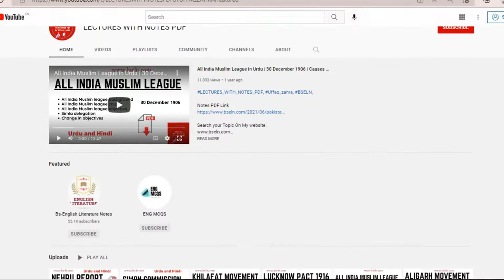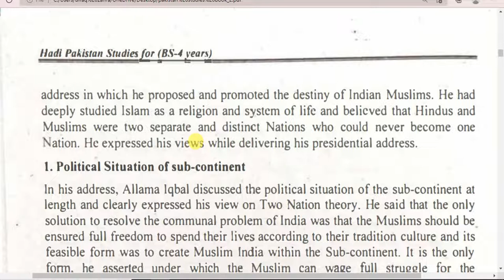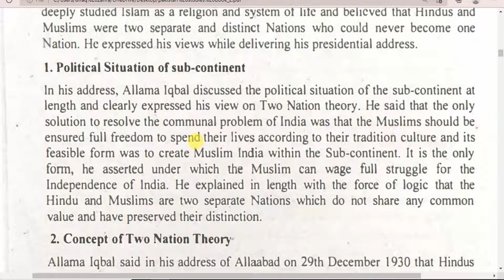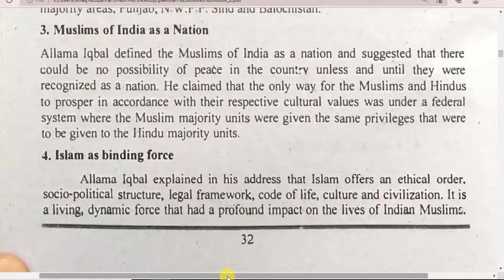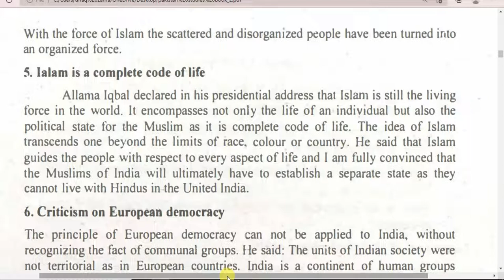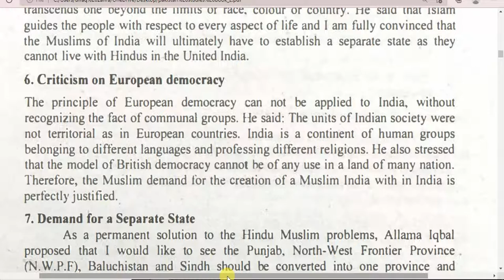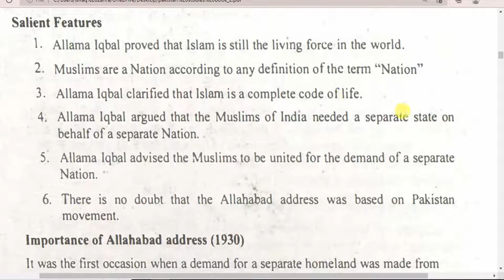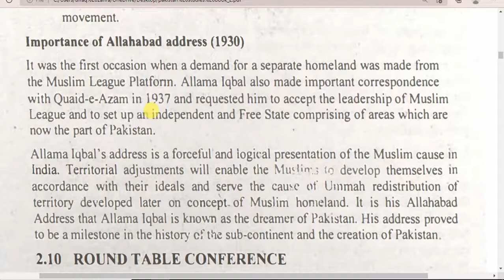ALLAHABAD ADDRESS 29th December (1930) in Urdu, Allama Iqbal Address At Allahabad 1930 in Urdu. PDF